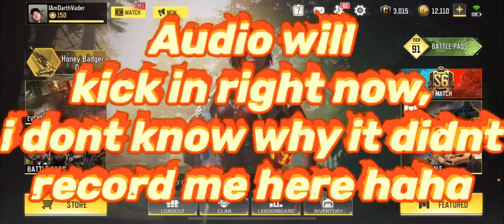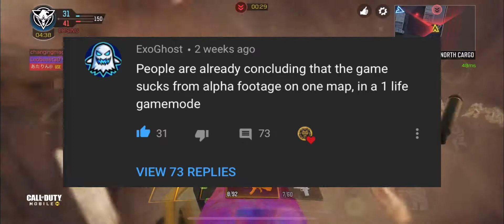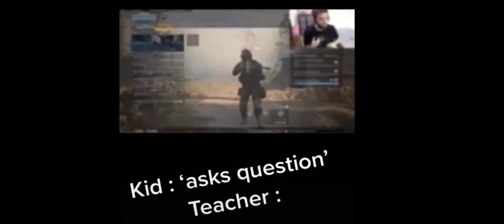300 SUBS QnA video + BUYING WHOLE HONEY BADGER LEGENDARY SWARM HBRa3 LUCKY DRAW